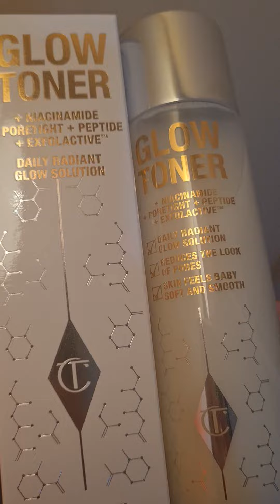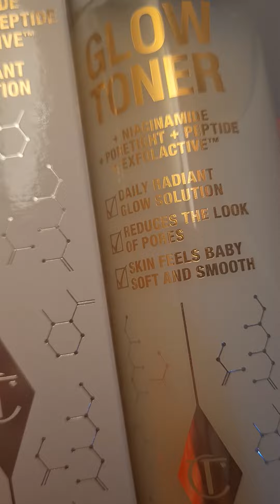Charlotte Tilbury Glow Toner Review